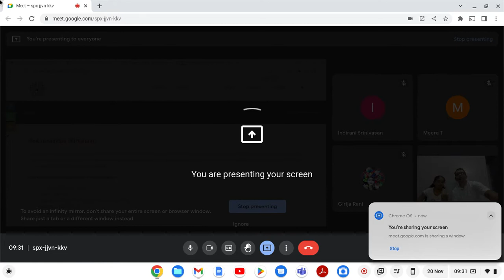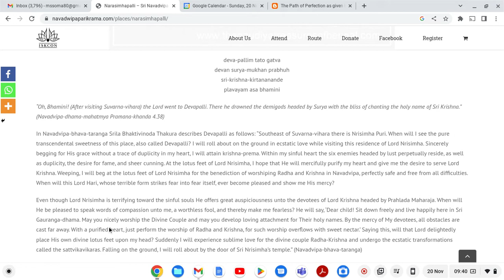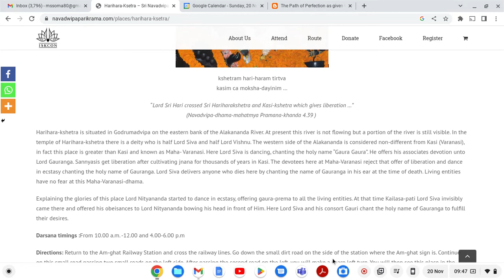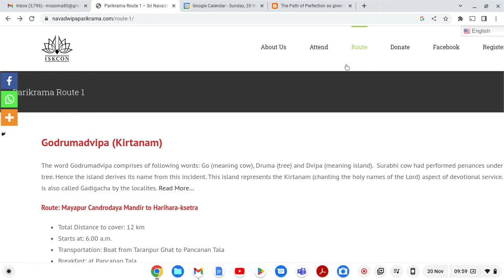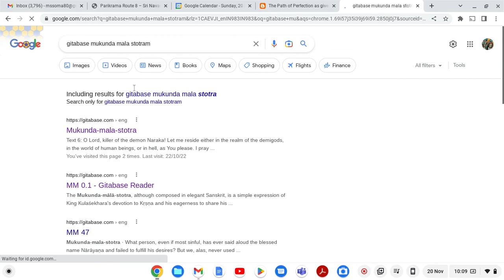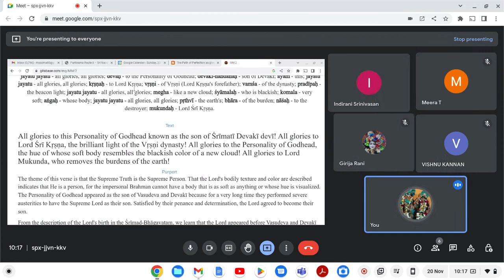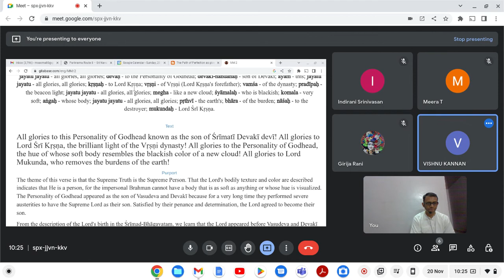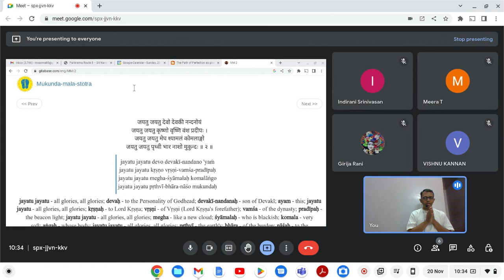Navadvipa Mahatmya and Mukunda Mala Strotram Verse 2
Hare Krsna.